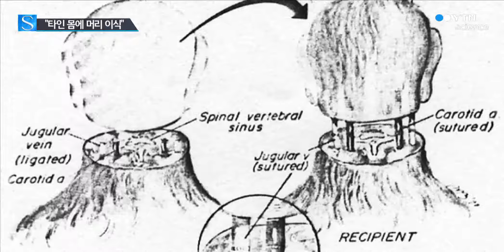"머리 통째 이식하겠다"…'프랑켄슈타인 수술' 논란 / YTN 사이언스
[앵커]
러시아의 30세 남성이 세계 최초로 자신의 머리를 다른 사람의 몸에 이식하는 이른바 프랑켄슈타인 수술을 받겠다고 나섰습니다.

사람의 머리를 통째로 이식하는 수술에 대한 의학적, 윤리적 논란이 거세지는 가운데 수술이 실제로 성사될지 과학계가 주목하고 있습니다.

김지영 기자가 보도합니다.

[기자]
 러시아에서 컴퓨터 프로그래머로 일하는 서른 살 발레리 스피리도노프 씨, 어릴 때부터 근육 약화로 몸을 쓸 수 없는 척수성근위축증을 앓아 시한부 인생을 살고 있습니다.

2년 전 인터넷을 통해 다른 사람 몸에 머리를 통째 이식하는 수술을 연구해온 세르지오 카나베로 박사의 계획을 접하고 고심 끝에 목숨을 건 수술을 결심했습니다.

스피리도노프 씨는 영국 매체와의 인터뷰에서 자신의 마음은 더는 바뀌지 않을 것이라며 가족들도 수술의 위험성을 알지만 지지하고 있다고 밝혔습니다.

머리 이식 수술은 머리 소유자와 몸 기부자의 피부와 뼈, 동맥을 접합하고 두뇌와 척수 신경을 연결해야 하는 초고난도 수술, 때문에 대부분의 의사들은 이 계획에 회의적인 반응을 보이고 있지만 카나베로 박사는 필요한 모든 기술이 존재한다며 성공을 확신합니다.

[인터뷰:세르지오 카나베로, 이탈리아 신경외과의]
"우리는 하반신마비 환자를 일으켜 세워 움직이고 걸을 수 있게 만들 수 있습니다. 프랑켄슈타인 수준의 엄청난 일입니다."

세계 최초의 머리 이식 수술을 위해 뇌사자나 사형수로부터 몸을 기부받아야 하고 우리 돈 120억 원이 넘는 엄청난 수술 비용도
우선 해결해야 합니다.

의학적, 윤리적 논란이 계속되는 가운데 영화에서나 나올 법한 일이 현실로 이루어질 수 있을지 주목됩니다.

YTN 김지영입니다.